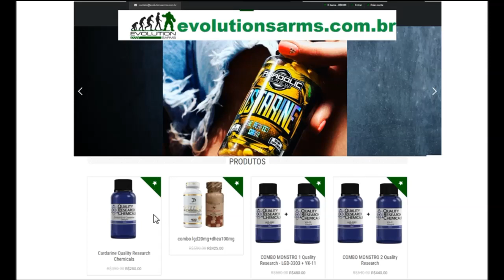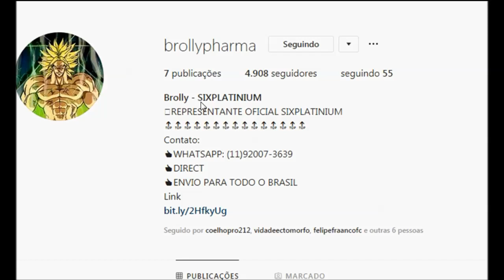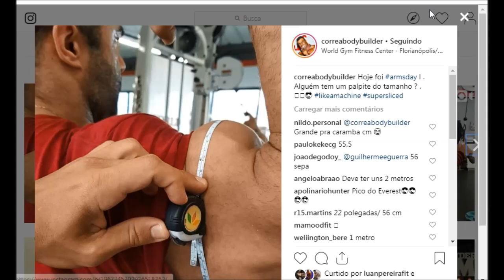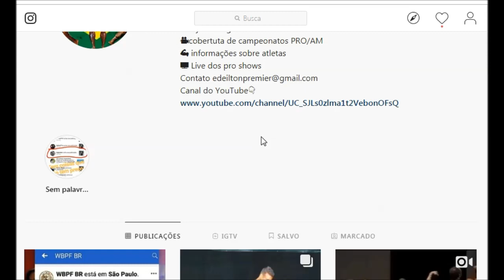BRAZUKA EDUARDO CORREA O RETORNO DO SUPER SLICED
Brolly pharma contato
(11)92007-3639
Link instagram

 cupon EVOLUTIONSARMSBUILD